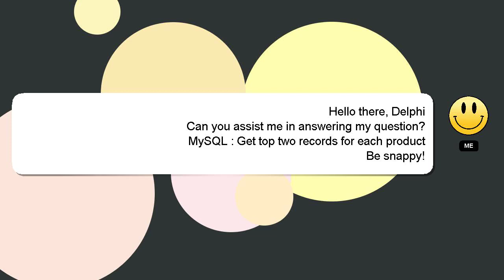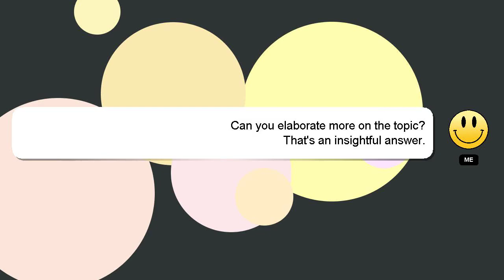MySQL : Get top two records for each product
product top two records : each MySQL for Get